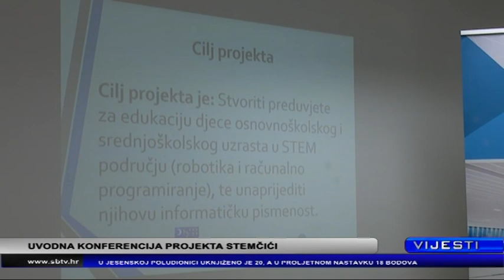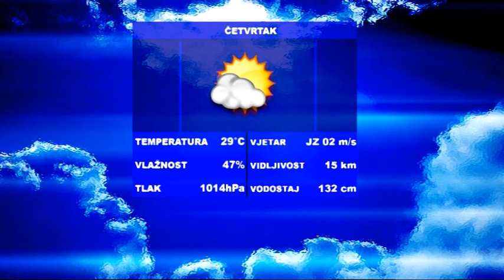SBTV - Vijesti u 12:30 - 22.06.2017.